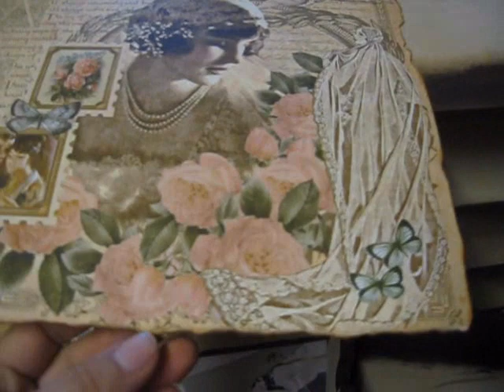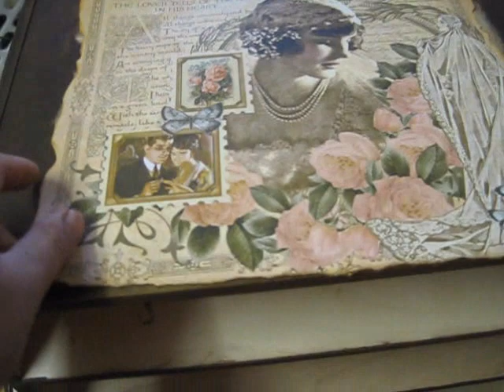Altering a mini chest vintage style using le romantique papers by g45 prt 1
Hi guys another project i want to share n just a few vids to show u how I altered this chest, stay tune for prt 2